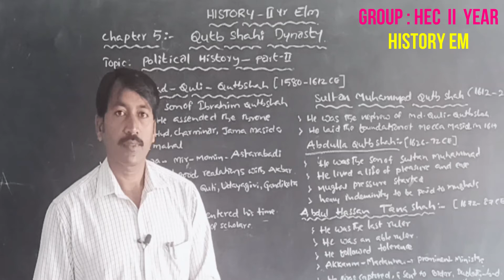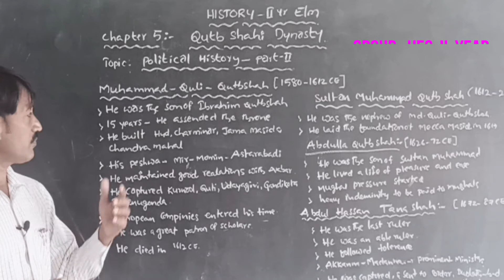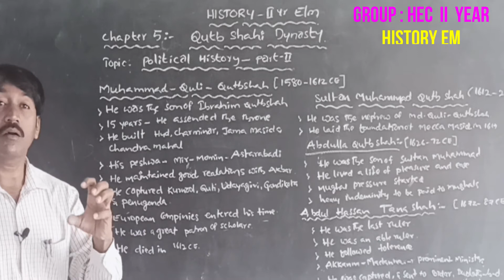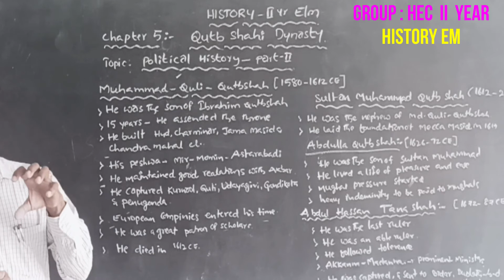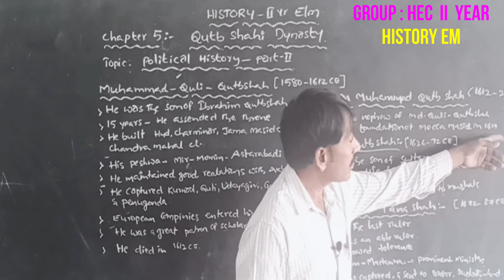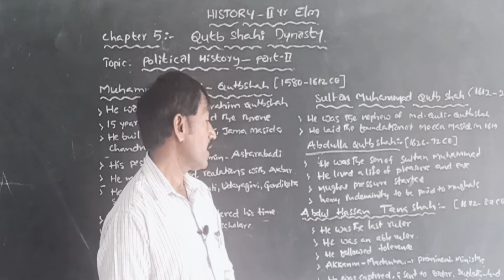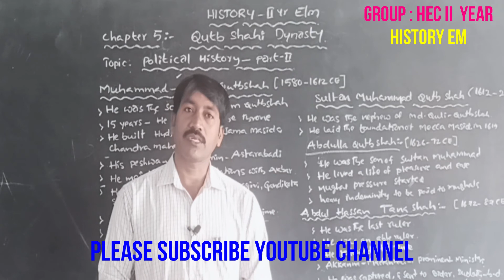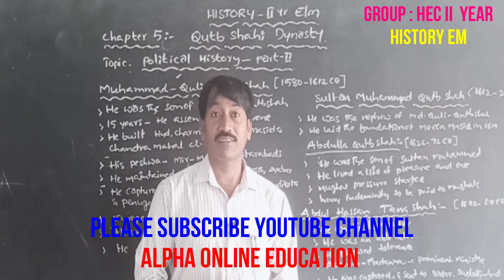INTER II YR : HISTORY EM : PO0LITICAL HISTORY PART 2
CHAPTER : QUTB SHAHI DUNASTY